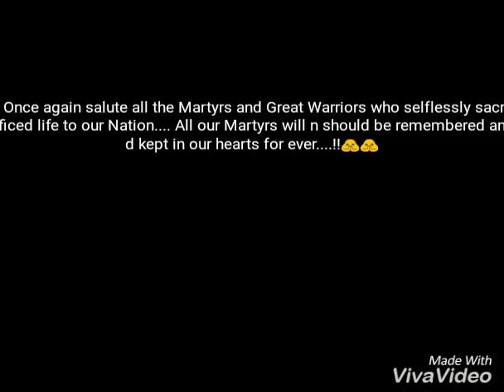attack of 26/11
DeDicated to the MARTYRS who survive their lives on 26/11 mumbai attack